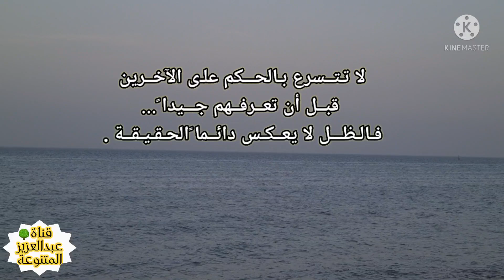‏قَد تظُن أنك على هامش الحياة بينما أنتَ شمس تُشرق بقلبِ شَخص ما ولأجلك يَبتسم 🤩